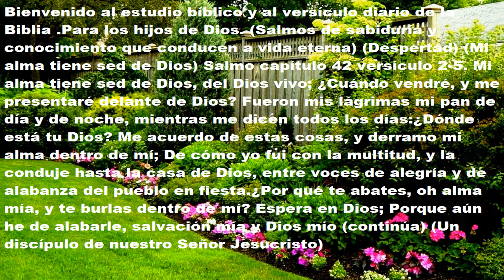Salmo 42 versículos 2-5 Salmos de sabiduría y conocimiento que conducen a vida eterna (despertad)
Queridos hermanos y hermanas si algun video no se ve bien, aquí tienen el texto completo.  Bienvenido al estudio bíblico y al versículo diario de la Biblia .Para los hijos de Dios. (Salmos de sabiduría y conocimiento que conducen a vida eterna) (Despertad) (Mi alma tiene sed de Dios) Salmo capítulo 42 versículo 2-5. Mi alma tiene sed de Dios, del Dios vivo; ¿Cuándo vendré, y me presentaré delante de Dios? Fueron mis lágrimas mi pan de día y de noche, mientras me dicen todos los días:¿Dónde está tu Dios? Me acuerdo de estas cosas, y derramo mi alma dentro de mí; De cómo yo fui con la multitud, y la conduje hasta la casa de Dios, entre voces de alegría y de alabanza del pueblo en fiesta.¿Por qué te abates, oh alma mía, y te burlas dentro de mí? Espera en Dios; Porque aún he de alabarle, salvación mía y Dios mío (continúa) Tengan un buen dia, muchas gracias queridos hermanos y hermanas por vuestro tiempo (Un discípulo de nuestro Señor Jesucristo)